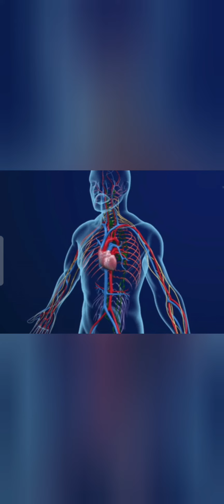অজানা তথ্য@Neel Diganto